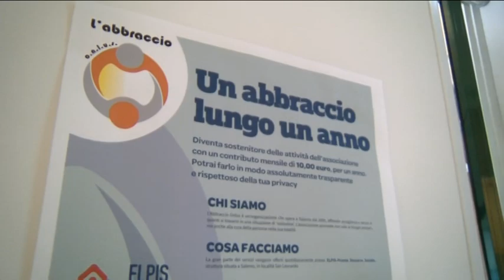Salerno. L'Associazione Abbraccio Onlus vicina alle persone in difficoltà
Oltre 50 i pasti preparati e distribuiti ogni giorno